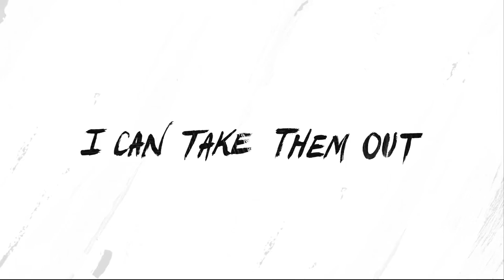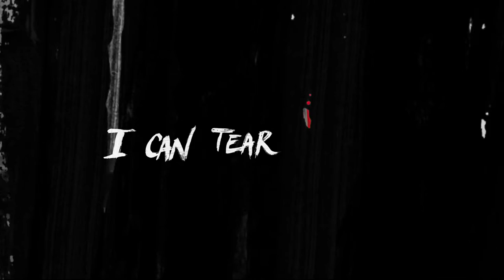Frank's White Canvas - One By One (Lyric Video)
LYRICS:

Breathe in
Breathe out
Focus here, stay here, won’t fall into my own abyss
It’s endless, I know, I’ve been there before
But focus here, stay here
Connected to everything

Help me out of the ocean (I can take them out)
Into the open fields, a new beginning
Don’t let me drown in this ocean (I can tear them apart if I go)
Drag me to open fields a new beginning

One by one, I can fight it, I control it
One by one my legs tremble, I keep going
I am not alone anymore
I erase it, I paint it over
One by one
I erase it, paint it over

Breathe in
Breathe out
Calm down look around
I don’t need to find the exit, the peace I need is in my mind
it’s endless I know I felt it before
I don’t need to find the exit
It’s my life, my canvas

Help me out out of the ocean (I can take them out)

I’ll show you to my secrets
Nobody can

Performed and Written by Frank’s White Canvas
Produced and Mixed by Dimitri Tikovoï
Recorded at Narcissus Studio and Buspace Studios in London / April, 2019
Recording Engineers Dimitri Tikovoï and Drew Dungate-Smith
Mastered by Peter Maher
Special thanks to our incredible Saxophone player.

Video Credits:

Directed by Aron Aguilera
Edited and post produced by Sebastián Arriola (Cohete Negro).
Art Direction by Frank's White Canvas
Produced by Frank's White Canvas